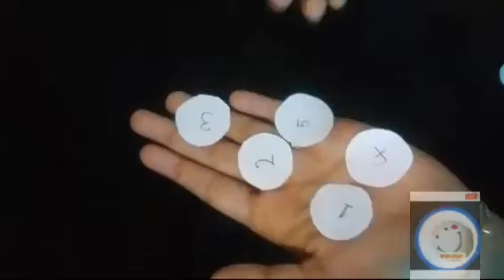therma col plate craft /you tube first time /N for S craft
Hi All. .